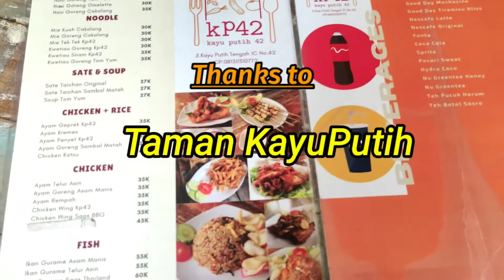Kuliener Bareng Oplosan Jakarta Fc di Taman Kayu putih Harga Murah Rasa bintang 5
Oplosan Jakarta Fc adalah Team Sepakbola Amatir ,
yang mengedepan Tali silaturahmi ,persaudara kekeluargaan ,
Tidak ada perbedaan.
Bagian yang ingin bergabung bermain bersama Team Oplosan Jakarta FC bisa langsung

agar Channel ini berkembang dapat menghibur kalian
Semoga kalian selalu diberikan kesehatan dan dimudahkan rezekinya Aamiin.